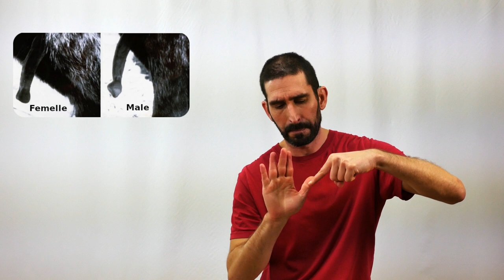Le clito animal ou la vigueur des femelles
Le clitoris des femmes est un organe mal connu qui gagne encore à être découvert. Mais alors, que dire du clitoris chez les animaux ? En voici un sujet encore plus tabou ! Il est temps de le (re)découvrir et les surprises sont au rendez-vous !

// SOURCES
- Ce que nous apprend la surprenante sexualité des hyènes et des éléphantes
- Pour le plaisir: comme les humains, les dauphins femelles stimulent leur clitoris